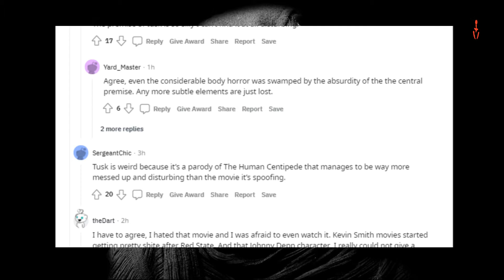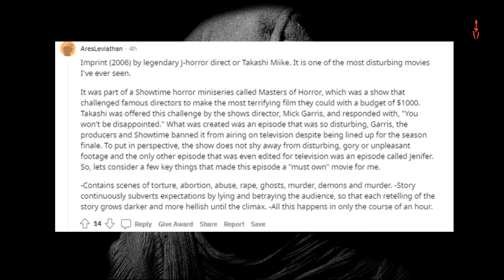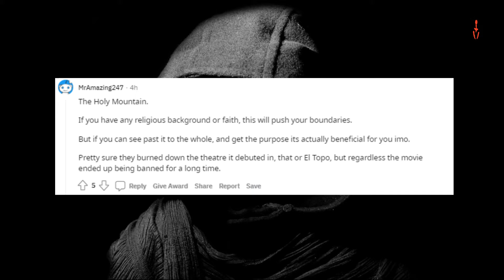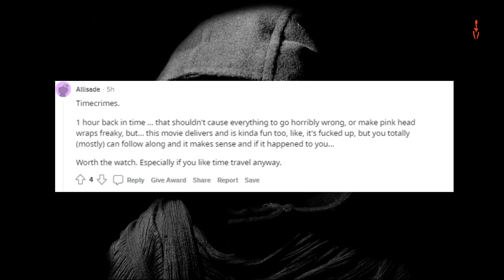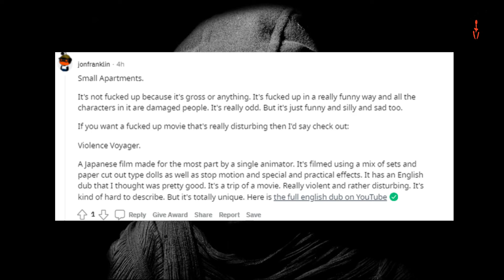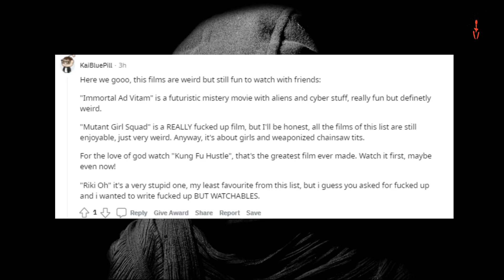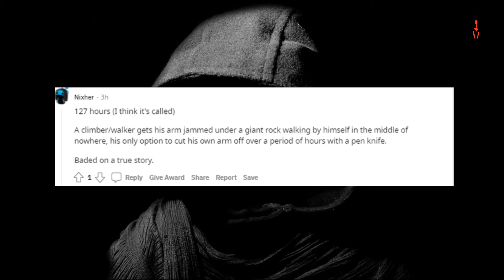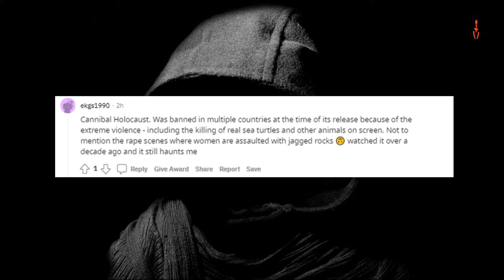What are some fucked up movies to watch? ( r/AskReddit )